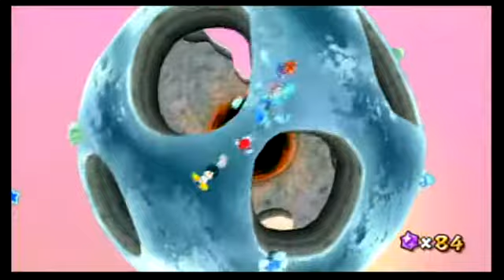Super Mario Galaxy 2 100% - Cosmic Cove - Catch That Star Bunny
:) Precision skating is fun :)

I cut out two early, dumb failures to save a minute of your time. :)